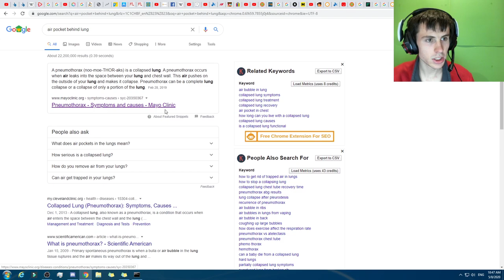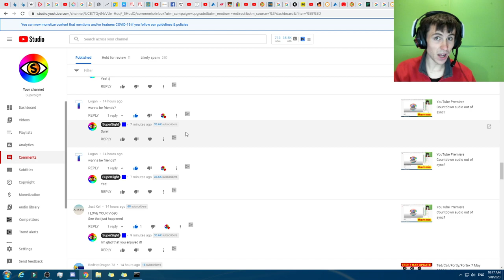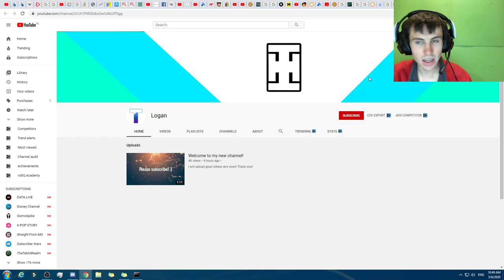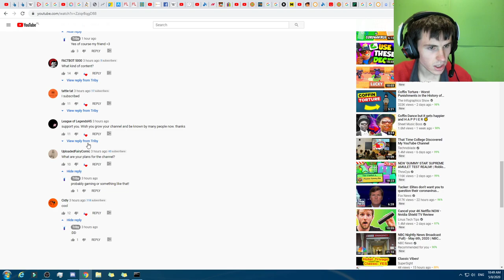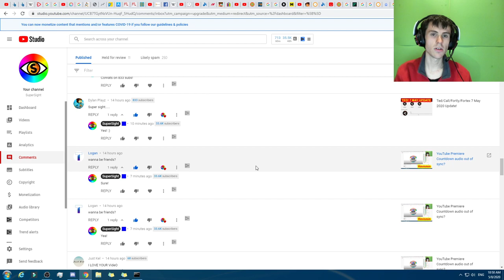Logan/Triby/Ted/Call/Fortly/Fortex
Moments before disaster stuck. [refer to next video].
For reals. I recorded this less than an hour before... [the chances that even 10% of you read this is pretty low]